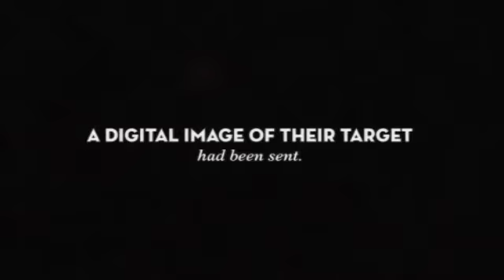Taking Jules by RD Phillips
Available now

A digital image of their target had been sent. Minutes later, the encrypted order was received, “Take the girl now.”

With those four little words, the sheltered innocence of an eighteen-year-old pre-med student was forever lost.

The young blonde victim was the only daughter of a wealthy Colorado couple. She had been taken during her early morning run. Upon learning of their daughter’s abduction, her parents held a news conference and pleaded for her safe return. Immediately afterward, a $250,000 reward was offered.

On the following night, and more than one thousand miles away, a nineteen-year-old went missing from an inner city nightclub. Unlike the earlier kidnapping, she didn’t come from a wealthy family. There was no press conference, and no reward was ever offered. What remained behind, was an elderly grandmother to plea the case to a mostly skeptic and apathetic press.

Is there a connection between these two missing teenagers? Or are their disappearances just two random acts? The task of discovering the answers to those questions has fallen into the lap of Ms. Ebony Alice Walters.

Ebony has worked as a freelance journalist for many of the country’s leading newspapers and magazines. Scores of her stories have been the featured articles on the covers of those publications, but what has eluded Ebony over the years, is that One Big Story.

That one news worthy subject that will produce the pinnacle in the career of the writer, who unearths the facts, and pens those facts into the story the whole world will read.

Inside the pages of this book can be found the surprising, and sinister reason, why these two teenagers were taken.